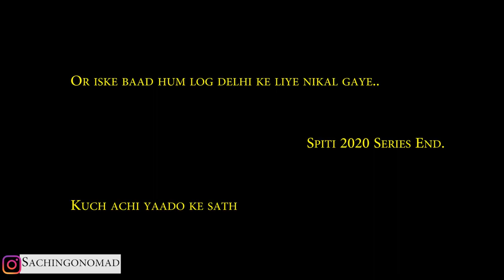Kaza to Delhi | KTM 390 and Pluser Stuck in Snow Road | Near Death Experience | Day 5 Winter Spiti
KazatoDelhi | KTM390andPluser Stuck in Snow Road | Near Death Experience | Day 5 WinterSpiti 2020

Last Vlog of Spiti 2020